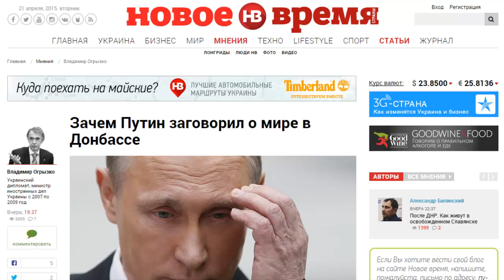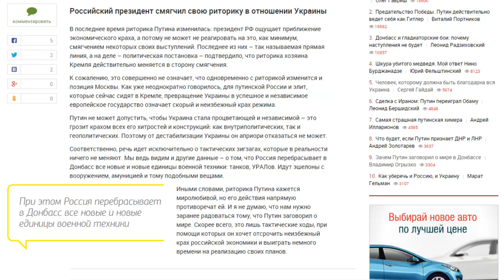Владимир Огрызко:Зачем Путин заговорил о мире в Донбассе